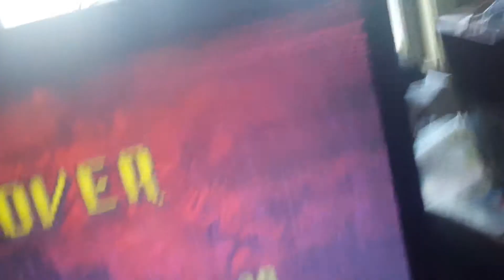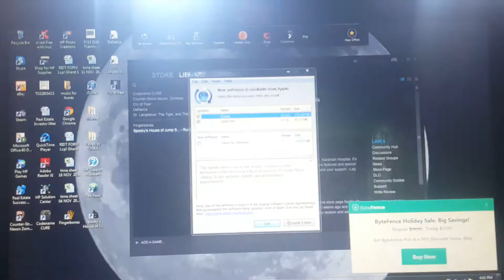Part 2 of a scary game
Couldn't remember the name of the game